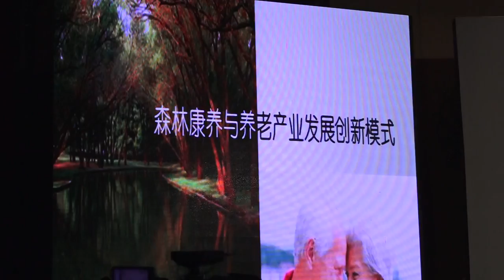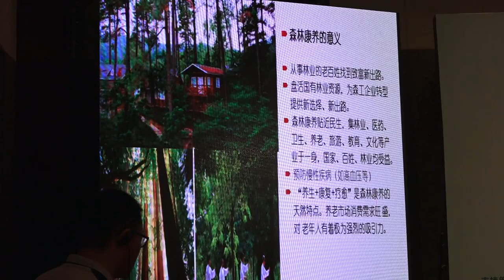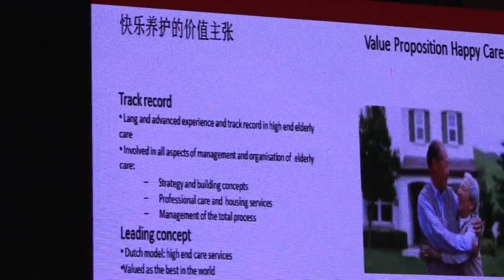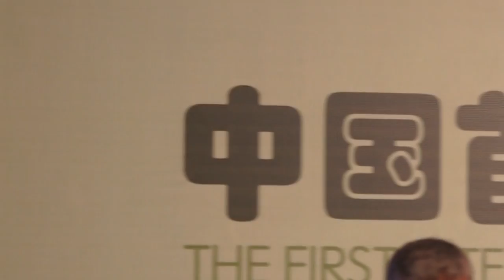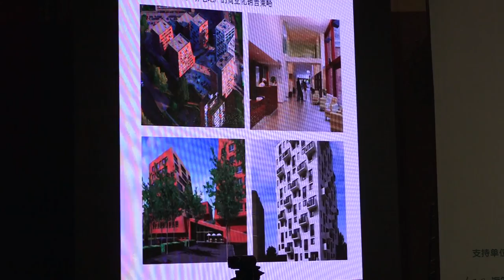IO-WGCA EU /IO-WGCA IGC /국제기구 세계녹색기후기구/IO-WORLD GREEN CLIMATE ASSOCIATION